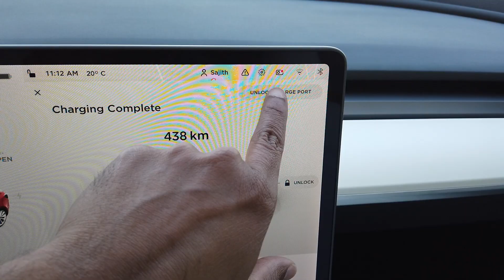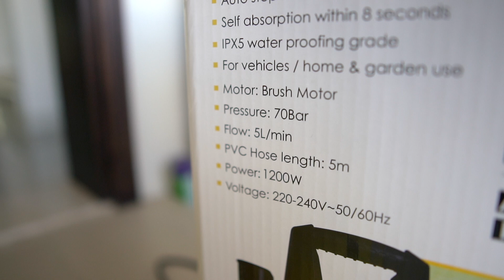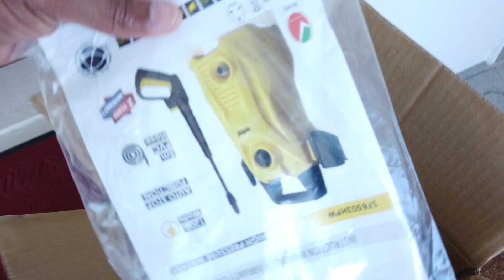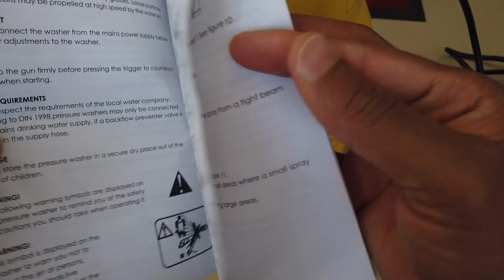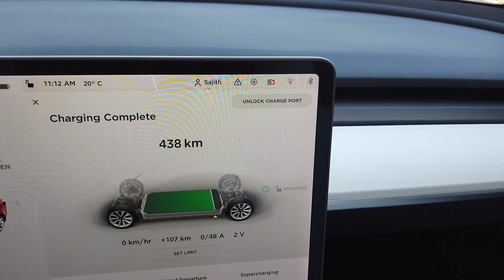Washing an Electric car from Home Using a High water pressure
Sanford high pressure washer is a perfect for cleaning cars, motorbikes, caravan, and bicycles. You can also use this machine for cleaning patio, fences, garden walls, pathways and removing algae and moss from the roof, brick works, and guttering.

|| ANTI-PIRACY WARNING ||
This content is Copyrighted to Kanz World. Legal action will be taken against those who violate the copyright of the same.